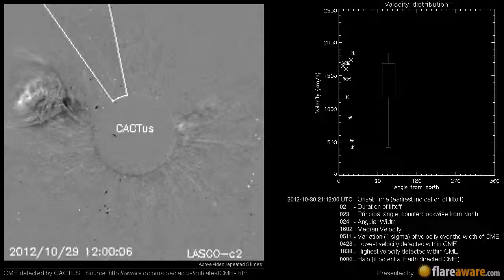A Non Earth directed CME at 2012-10-30 21:12:00 UTC